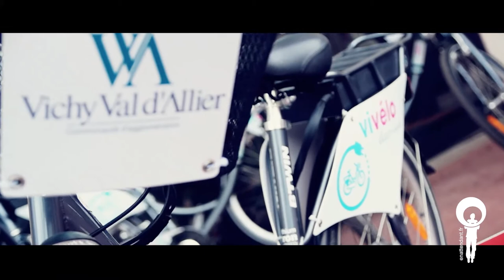Showreel Foire de Vichy 2014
Réalisation En attendant l'été

Images : Sylvain PERICHON, Adrien KURTZ, Adrien BOUTRY, Mathieu CARTON
Montage : Adrien BOUTRY